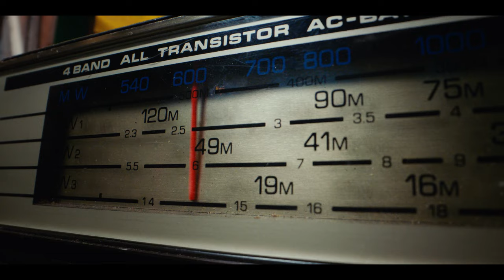Bonds Icons | Big Icon Energy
Introducing BIG ICON ENERGY, the official music video for Bonds Icons. Starring TikTok star Mia Rodriguez, dancer & choreographer Lance Savali, Olympic gold medallist skateboarder Keegan Palmer, and DJ sister duo Kinder.

The Bonds Icons range is loud, bold and a little bit wild, matching the vibe of a new generation of disrupters.